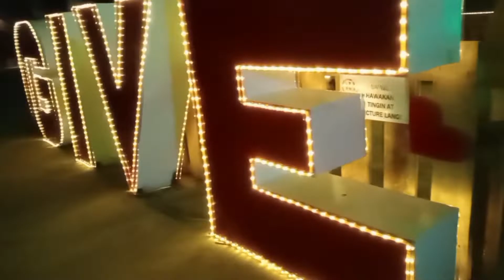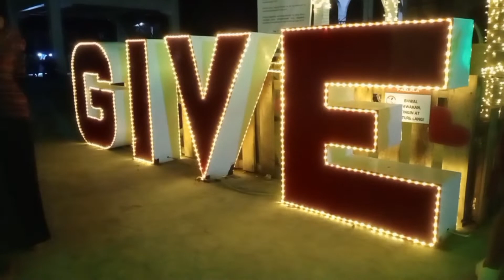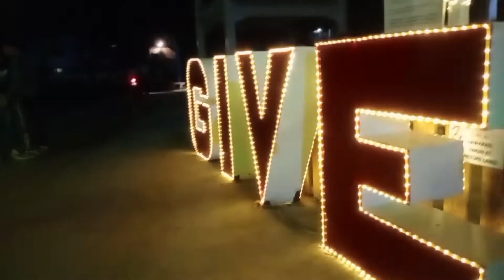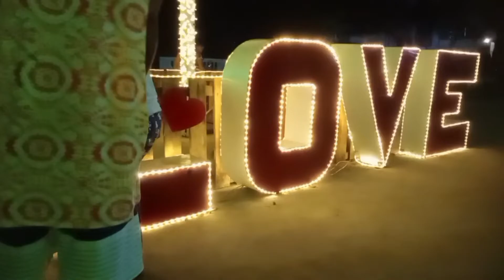happy Valentine's kahit late na